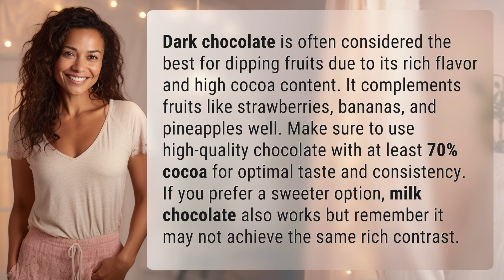What's the best chocolate for dipping fruits?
Chocolate Dipped Fruits: Best Chocolate Choices Revealed 👉 Chocolate Dipped Fruits 👉 Discover the best chocolate for dipping fruits, with dark chocolate being the top choice for its rich flavor and high cocoa content. Learn how to elevate your fruit dipping experience with high-quality chocolate for a delicious treat.

Laura S. Harris (2024, June 27.) What's the best chocolate for dipping fruits?
    🌐 AskAbout.video